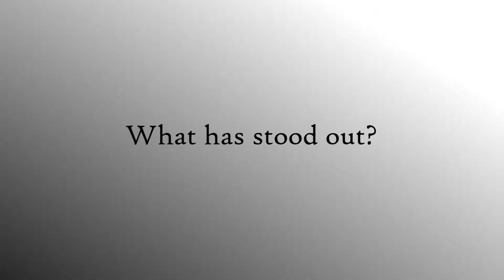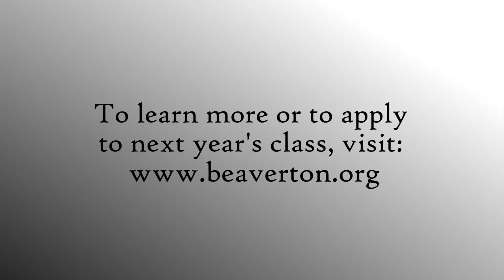Geoff Roach from the Tualatin Hills Park & Rec